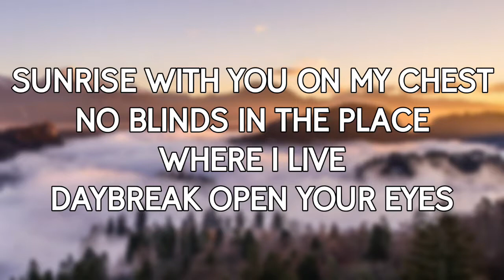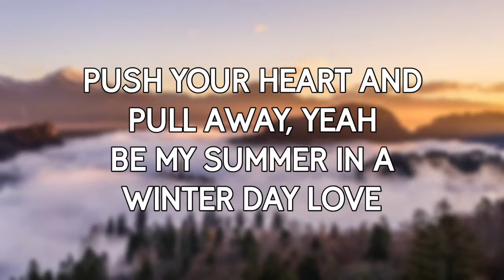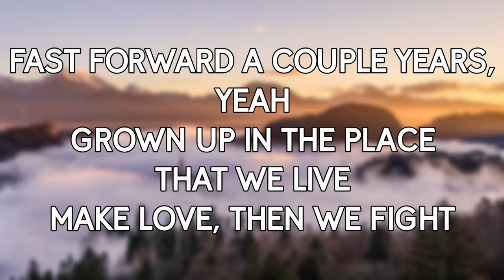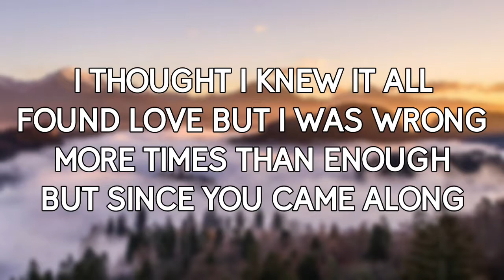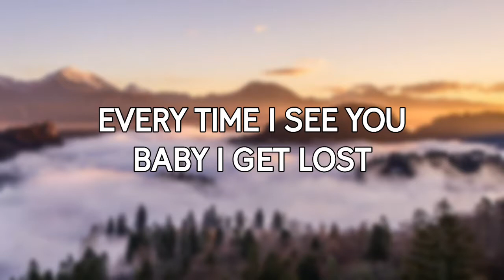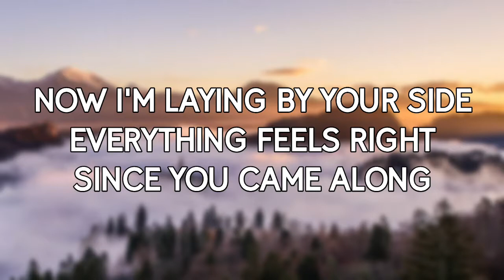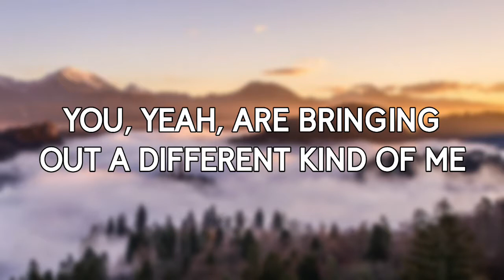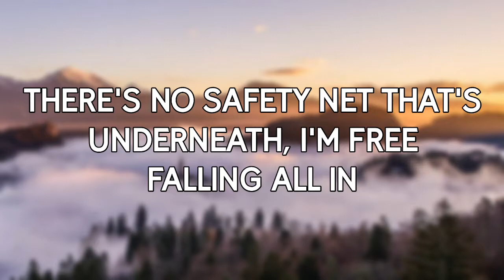Shawn Mendes - Fallin' All In You (Lyric Video)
"Fallin' All In You" was released on May 25th and is featured on the album "Shawn Mendes".

Lyrics

Sunrise with you on my chest
No blinds in the place where I live
Daybreak open your eyes
'Cause this was only ever meant to be for one night
Still, we're changing our minds here
Be yours, be my dear
So close with you on my lips
Touch noses, feeling your breath
Push your heart and pull away, yeah
Be my summer in a winter day love
I can't see one thing wrong
Between the both of us
Be mine, be mine, yeah
Anytime, anytime

Ooh, you know I've been alone for quite a while, haven't I?
I thought I knew it all
Found love but I was wrong
More times than enough
But since you came along
I'm thinking baby

You are bringing out a different kind of me
There's no safety net that's underneath, I'm free
Falling all in
You fell for men who weren't how they appear, yeah
Trapped up on a tightrope now we're here, we're free
Falling all in you

Fast forward a couple years, yeah
Grown up in the place that we live
Make love, then we fight
Laugh 'cause it was only meant to be for one night, baby
I guess we can't control
What's just not up to us
Anytime, anytime

I'm thinking baby

Falling all in
You fell for men who weren't how they appear

Every time I see you baby I get lost
If I'm dreaming, baby, please don't wake me up
Every night I'm with you I fall more in love
Now I'm laying by your side
Everything feels right since you came along
I'm thinking baby

You, yeah, are bringing out a different kind of me
Falling all in
Falling all in